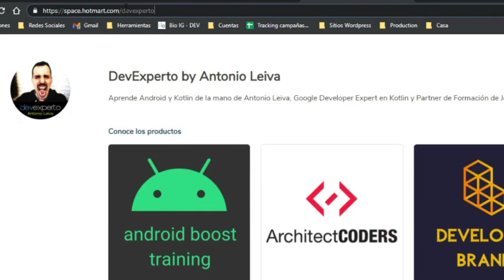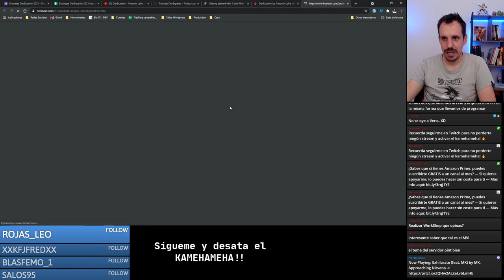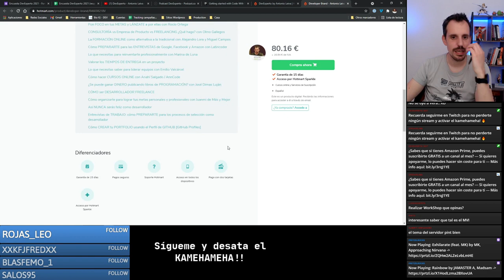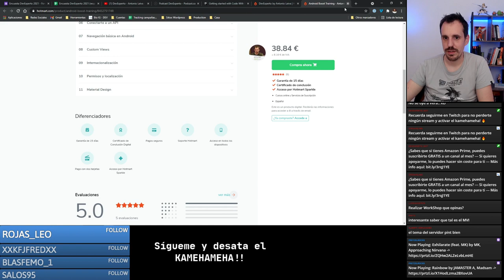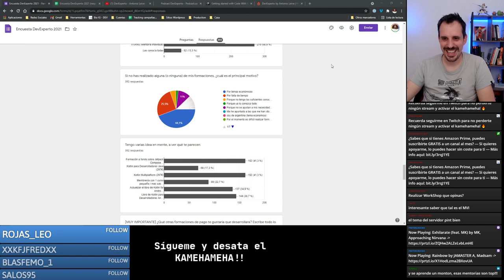🎓 ¿Qué estudiar para encontrar trabajo como desarrollador? - FORMACIONES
Este vídeo es un extracto de un directo que hice hace poco, comentando y analizando una encuesta, salió la pregunta de mis formaciones y como es posible que no las conozcáis todas, os dejo por aquí la información.

Espero que os guste y si tenéis alguna duda, dejadla en comentarios.

¡Un abrazo!

1️⃣ La situación de Kotlin en el mercado y la oportunidad de aprenderlo
2️⃣ Cómo empezar con Kotlin desde cero en pocos minutos
3️⃣ Cómo Kotlin puede hacerte mucho más productivo

🎬🎬 ARTÍCULOS Y VÍDEOS QUE TE PUEDEN INTERESAR: 🎬🎬